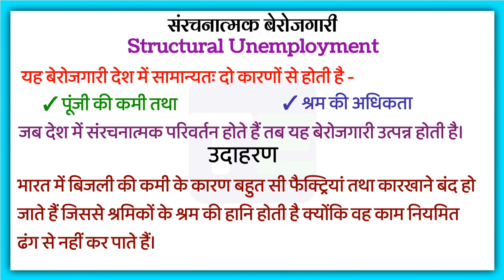संरचनात्मक बेरोजगारी किसे कहते हैं | Sangrachanatmak Berojgari | Structural Unemployment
संरचनात्मक बेरोजगारी किसे कहते हैं | Sangrachanatmak Berojgari kise kahate hain | Structural Unemployment explain in Hindi

संरचनात्मक बेरोजगारी
संरचनात्मक बेरोजगारी हिंदी में
संरचनात्मक बेरोजगारी क्या हैं
क्या होता है संरचनात्मक बेरोजगारी
संरचनात्मक बेरोजगारी को हिंदी में क्या कहते हैं